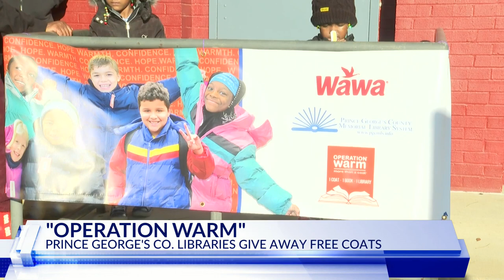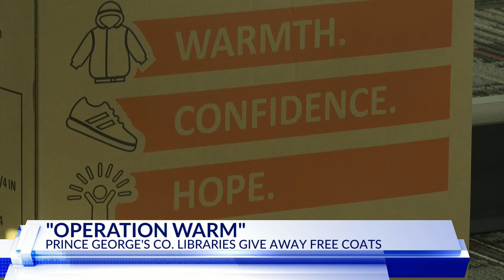Prince George's Co. library gives away hundreds of free coats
In Prince George's County, dozens of people received free coats at the Prince George's County Memorial Library's Oxon Hill branch. It was all a part of the county library system's "Operation Warm."